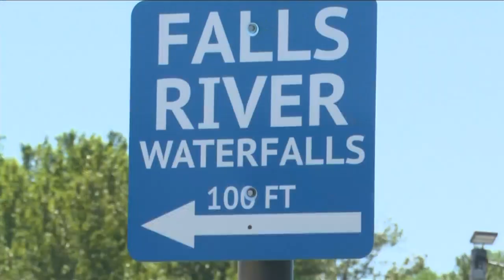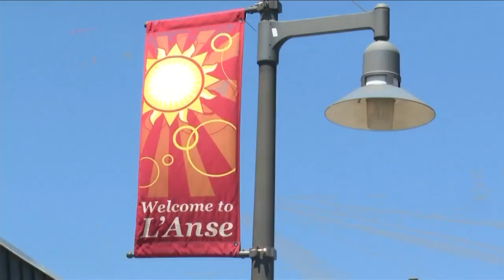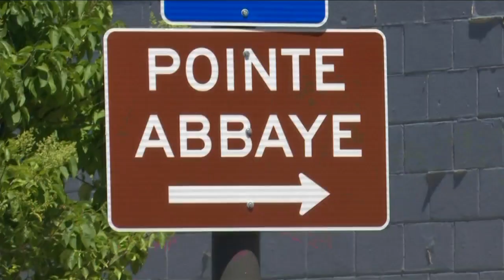Morning News Break with Brianna MacLean 6/23, #2